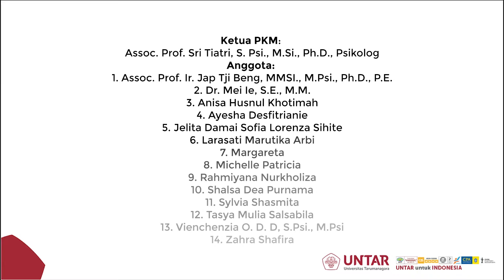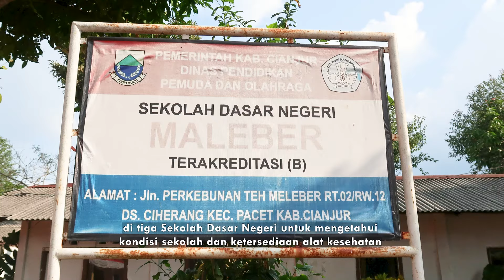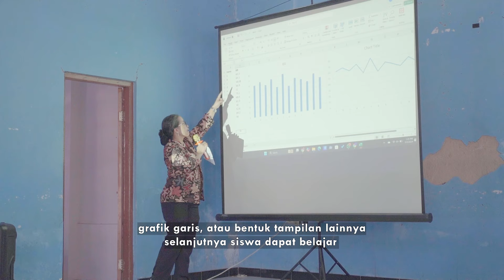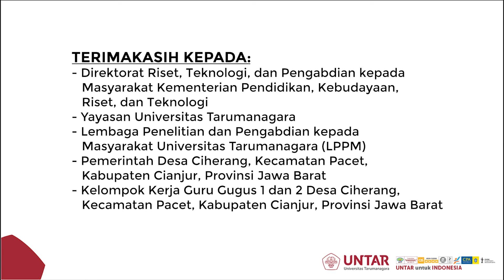Pelatihan Penggunaan Teknologi Digital untuk Pembelajaran STEM guna Pemberdayaan Guru SD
Pelatihan Penggunaan Teknologi Digital untuk Pembelajaran STEM  guna Pemberdayaan Guru Sekolah Dasar di Kabupaten Cianjur ini merupakan Pengabdian kepada Masyarakat (Skema Pemberdayaan Berbasis Masyarakat).

Pelaksana PKM adalah Tim dosen dan mahasiswa Universitas Tarumanagara. Kegiatan ini didanai oleh Direktorat Riset, Teknologi, dan Pengabdian kepada Masyarakat (DRTPM) Kementerian Pendidikan, Kebudayaan, Riset, dan Teknologi, tahun 2024.